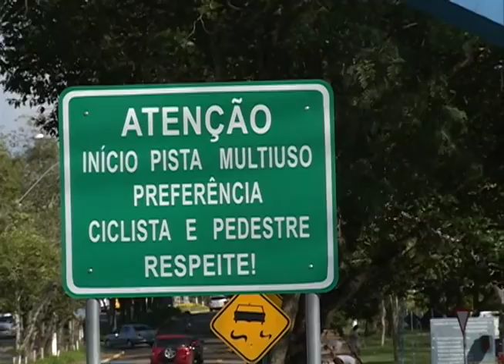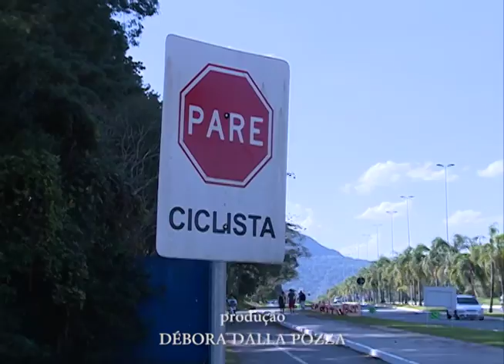2ª fase da obra da Pista Multiuso - Acontece na UFSM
Você sabia que a pista multiuso da UFSM, também conhecida entre a comunidade como ciclovia, deve passar por uma segunda fase de obra, que prevê a expansão, a duplicação das faixas e também bicicletário? Veja essas e outras informações na nossa matéria.